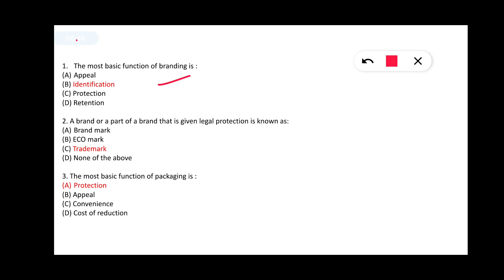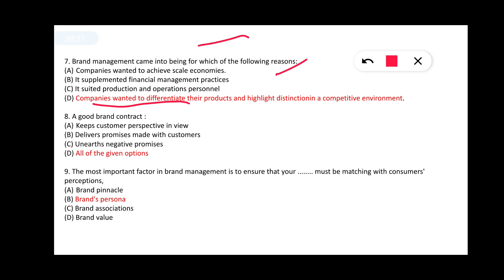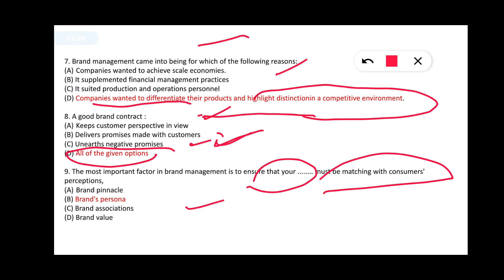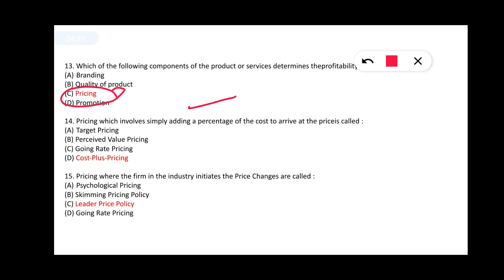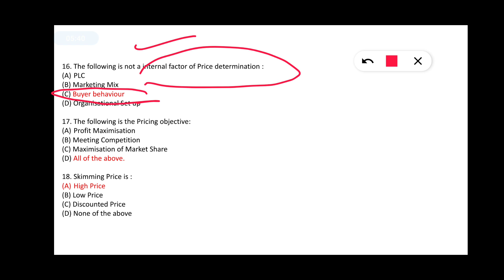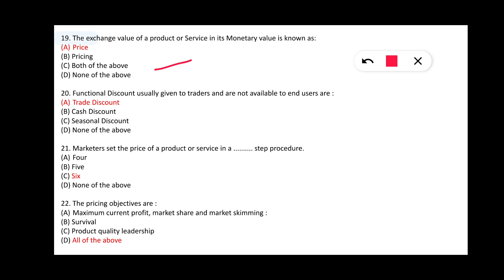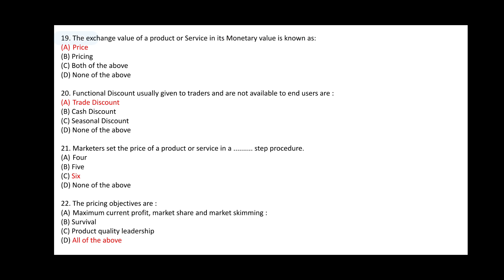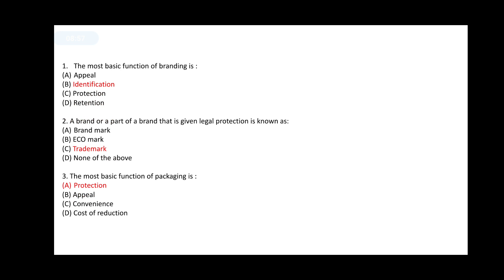Marketing MCQ | Important Marketing MCQ B.COM 3 rd Year | Marketing Management | Lucknow university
Marketing mcq
important marketing mcq
Marketing mcq bcom
Lucknow university
bcom 3rd year
lucknow university exam
bcom 3rd year exam
Marketing management mcq
bcom 3rd year marketing mcq

Product life cycle concept.
Price: Importance of price in the marketing mix,
Factors affecting price of a product / service
Discounts and rebates.